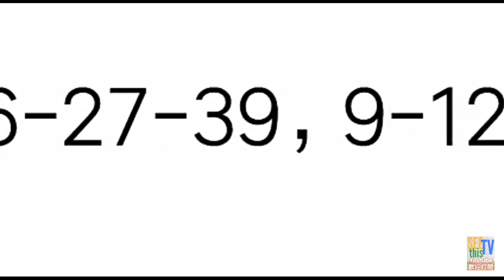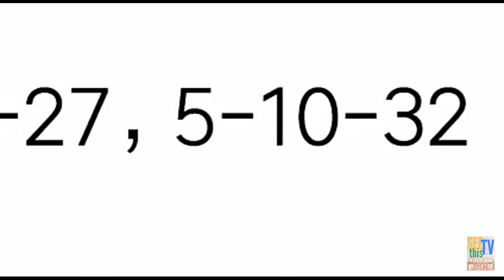今彩539必勝4月21日三星獨碰預測號碼